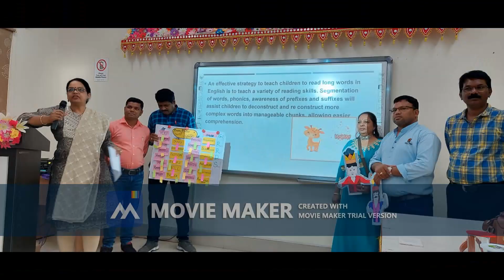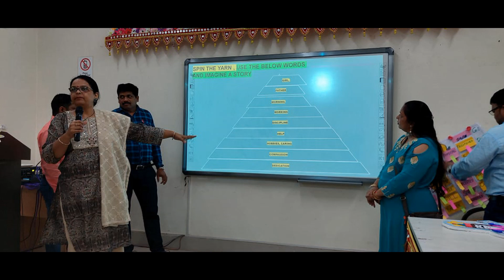Teaching of syllables through game prepared on chart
watch teaching aid prepared